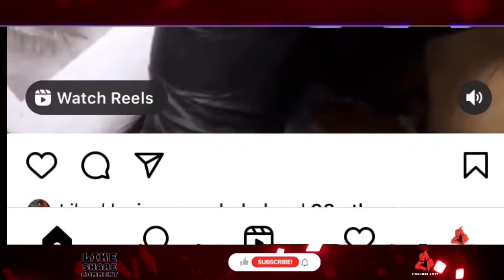Karan Aujla Album Btfu America Bts | Karan Aujla New Song | Yaar Jatt De |Here & There|Speed Records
Karan aujla new controversy
Karan aujla yaar jatt de song
Karan aujla jeewan chahal
Karan aujla here and there song
speed records
rehaan records
punjabijatt